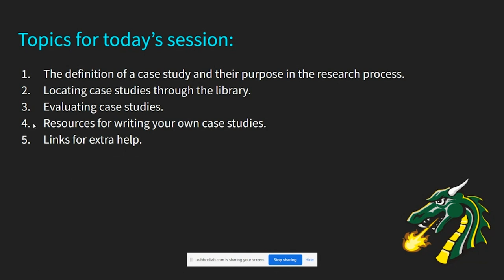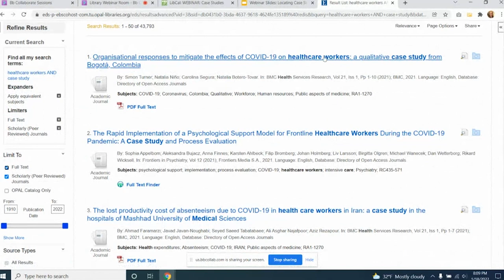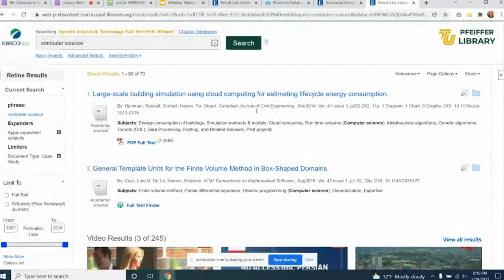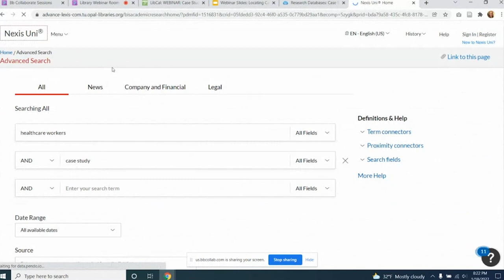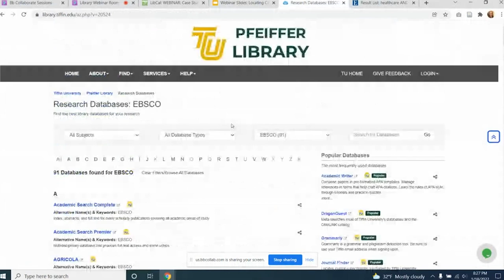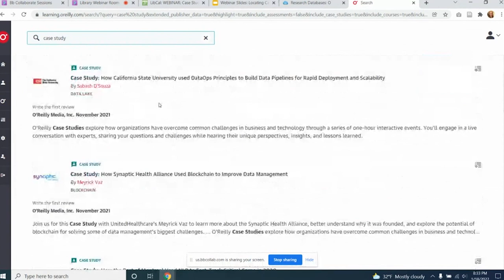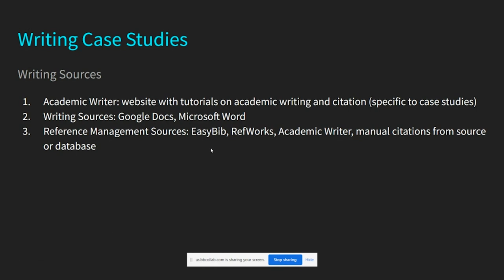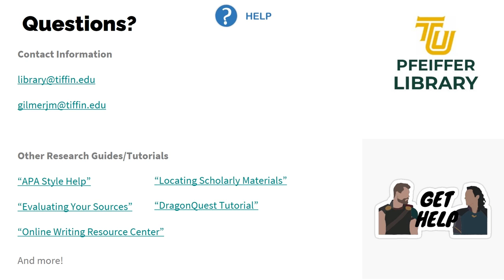Locating Case Studies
A webinar on finding case studies sources in the library databases; originally delivered synchronously by Brigitte Galauner and updated for asynchronous consumption by James Gilmer on November 11th, 2022.